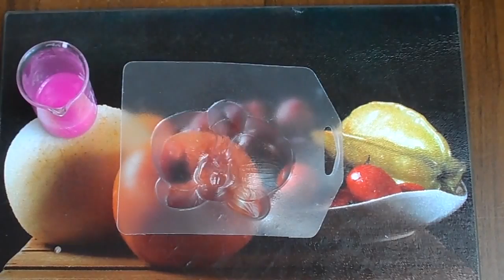DIY: Мыло Орхидея// Мастер класс// Soap making// Формула мастерства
Приветики, наши постоянные Ютубозрители канала Мыло-опт!!!

Сегодня Вам покажу в DIY видео от покупателя магазина Мыло-опт.com.ua как сотворить Мыло Орхидея из мыльной основы дома.

Смотрите, учитесь, и присылайте свои мастер классы по мыловарению и косметике ручной работы.

Это видео прислали нам на конкурс Формула мастерства, розыгрыш главного приза 500 грн состоится 14 февраля.

У всех есть шанс, Спешите!